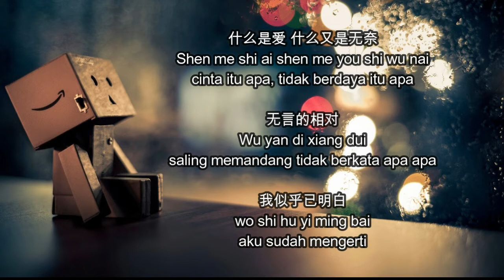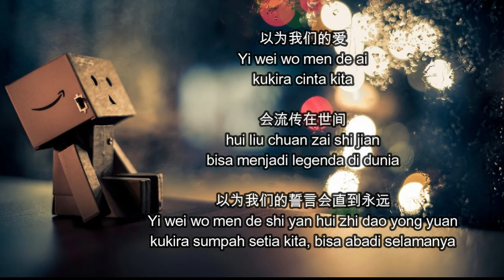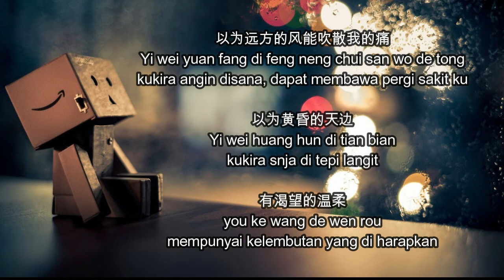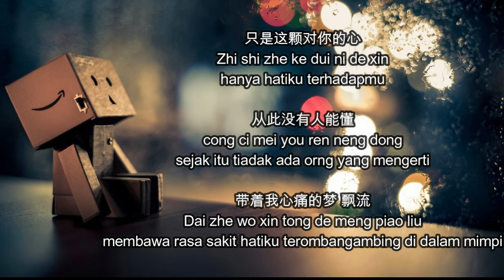Xin Tong - Wang Jie [ 心痛 - 王傑 ] Lirik & Terjemahan Indonesia - Cover by Thamrin Cua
什么是爱 什么又是无奈
Shen me shi ai shen me you shi wu nai
cinta itu apa, tidak berdaya itu apa

无言的相对
Wu yan di xiang dui
saling memandang tidak berkata apa apa

我似乎已明白
wo shi hu yi ming bai
aku sudah mengerti

我似乎已明白
aku sudah mengerti

慢慢走向你的面前
Man man zou xiang ni di mian qian
pelan pelan berjalan ke arahmu

握紧你的手
wo jin ni de shou
memegang erat tanganmu

将忍着眼泪对你说声 珍重
Jiang ren zhe yan lei dui ni shuo sheng zhen zhong
dengan menahan air mata, mengatakan jaga dirimu baik baik

以为我们的爱
Yi wei wo men de ai
kukira cinta kita

会流传在世间
hui liu chuan zai shi jian
bisa menjadi legenda di dunia

以为我们的誓言会直到永远
Yi wei wo men de shi yan hui zhi dao yong yuan
kukira sumpah setia kita, bisa abadi selamanya

只是昨夜梦里的你
Zhi shi zuo ye meng li de ni
mungkin kamu yang di mimpi kemarin malam

早已经不是你
zao yi jing bu shi ni
ternyata bukan dirimu lagi

从此我也不再是 自己
Cong ci wo ye bu zai shi zi ji
sejak itu aku juga bukan diriku sendiri